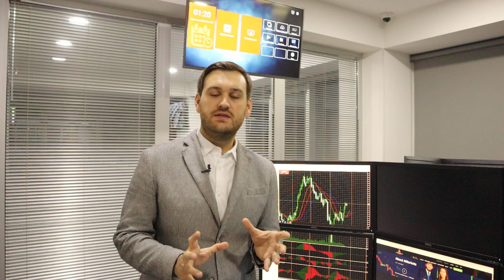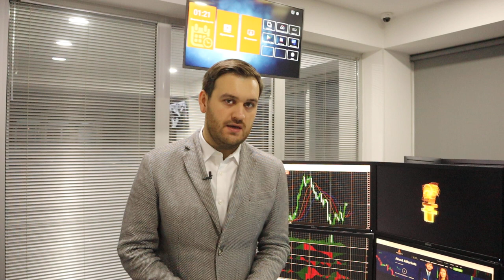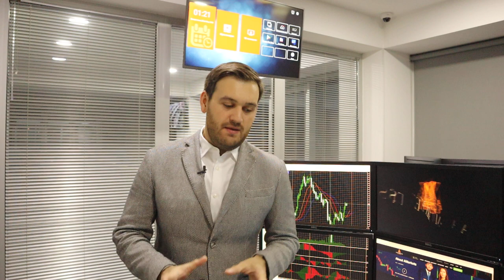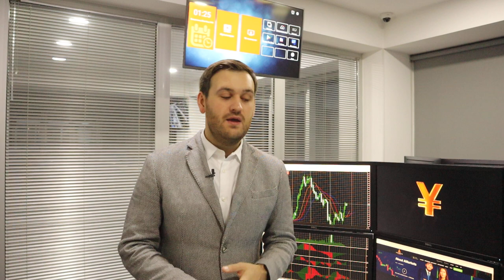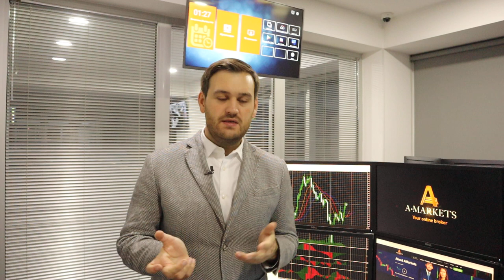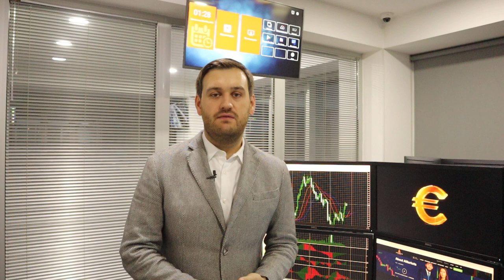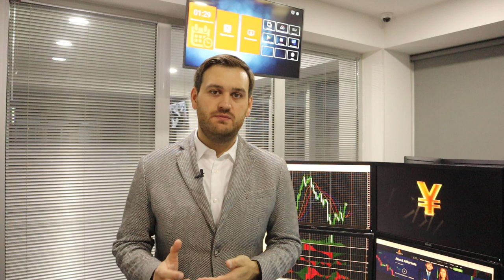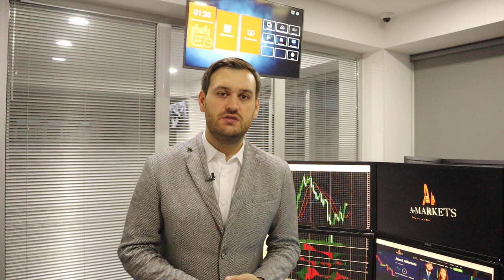Прогноз по доллару до Нового года | AMarkets